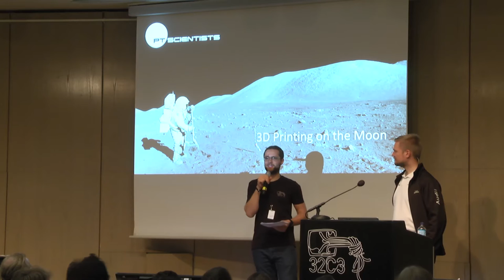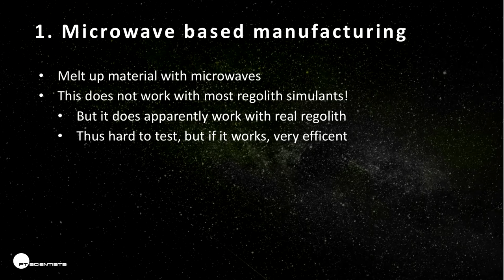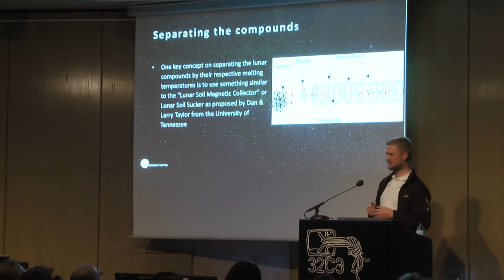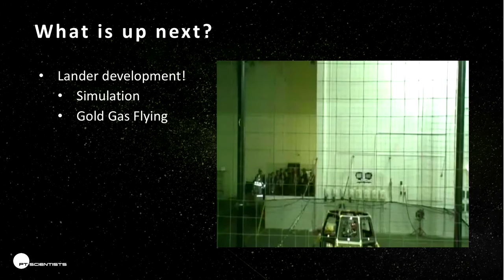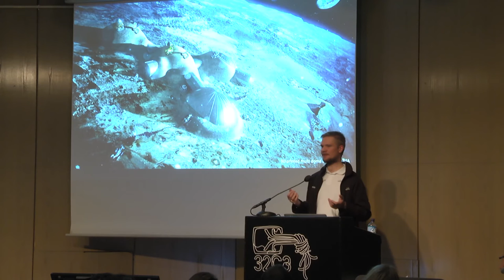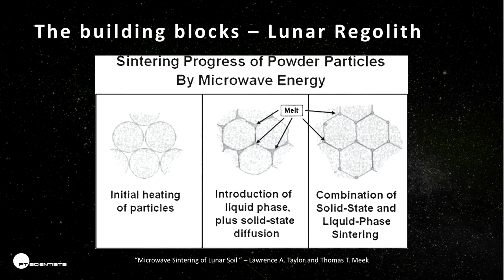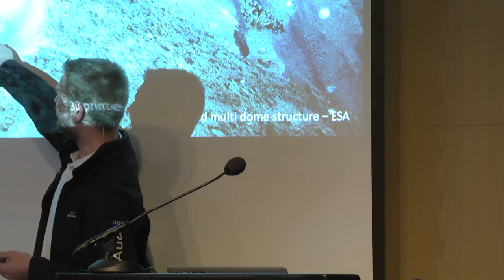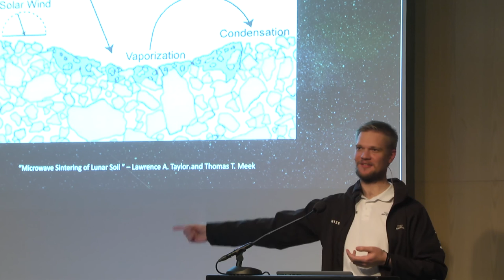Karsten Becker: 3D printing on the moon (deutsche Übersetzung)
3D printers are almost everywhere, but not on the moon yet. We want to change that and this talk gives you a little insight into the how and whys of 3D printing on the moon.

Karsten Becker